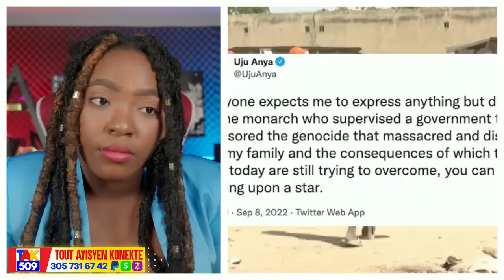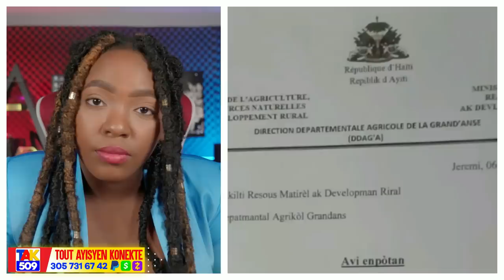FBI Ap Vin pran 4Asasen sa yo..Nèg Tigwav mete sekrè Ariel Ak Mately nan Lari /Fouco